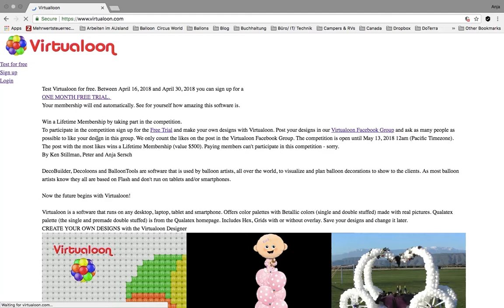How to log in to Virtualoon after you signed up